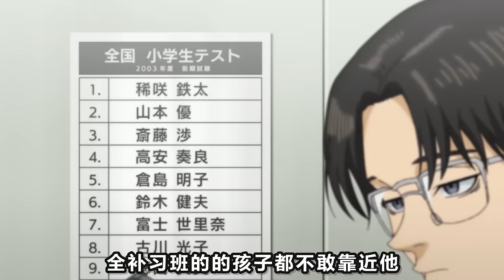60分鐘一口氣看完《東京復仇者圣夜決戰》，武道痛毆柴大壽摧毀黑龍！mikey黑化毀掉整個東卍！！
萬眾期待的東京復仇者第二季：聖夜決戰篇
東京卍復仇者 花桓武道 mikey 本頻道製作的所有影片都符合平台的使用政策，沒有任何違規行為。